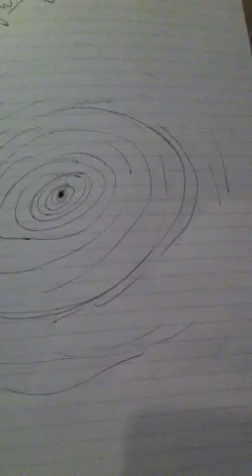Our galaxy - the Milky Way